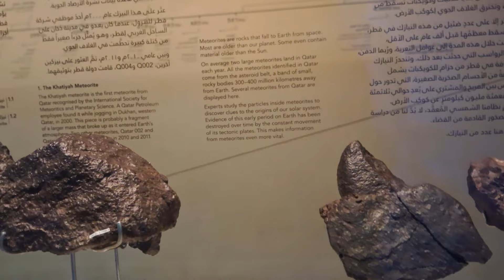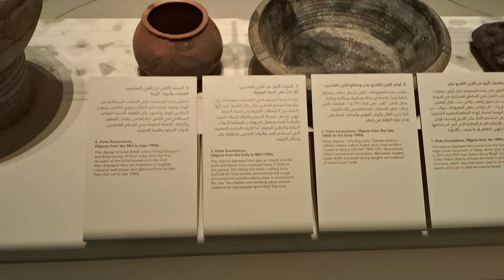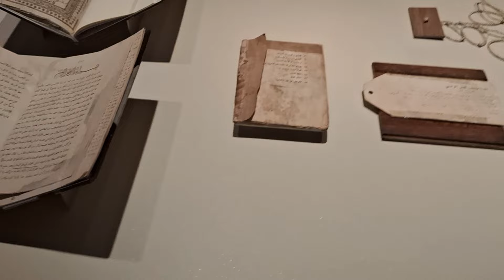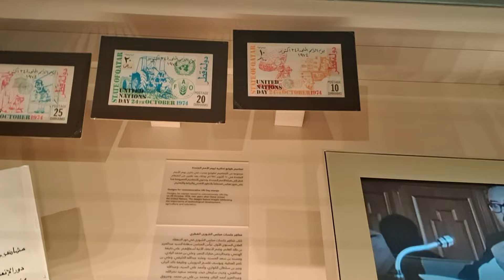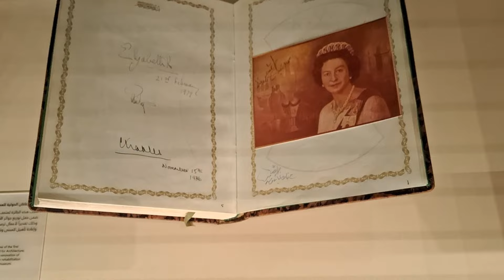கத்தாரில் ஒரு கீழடி அருங்காட்சியகம்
கத்தார் தேசிய அருங்காட்சியகம் பற்றிய சிறப்பு காணொலி கீழடி மற்றும் ஆதிச்சல்லூர் போல சங்க கால மற்றும் பண்டைய கால பொருட்கள் என வரலாற்றை கூறுகின்றது கத்தார் தேசிய அருங்காட்சியகம் கண்டிபாக காண வேண்டி இடங்களில் ஒன்று கத்தார் அருங்காட்சியகம் @tamil @tamilhistorymedia @tamilhistorychannel3761 @Qatarthamizhachi @VisitQatar